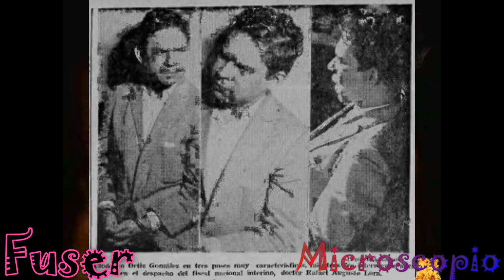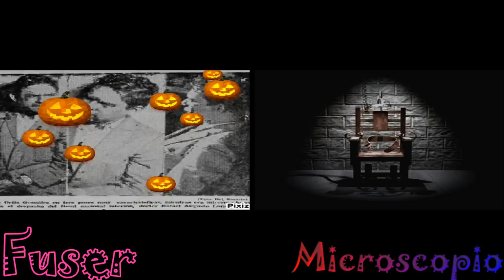LA EXTRADICIÓN DEL CRIMINAL AGENTE TRUJILLISTA CLODOVEO ORTIZ.